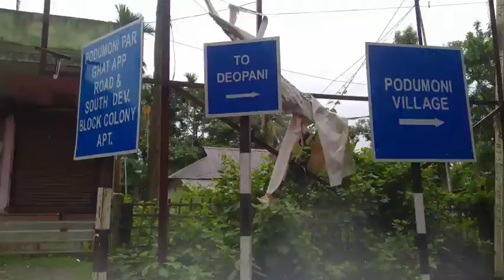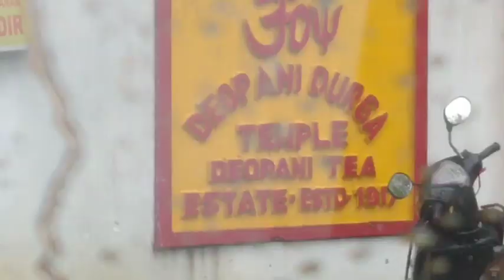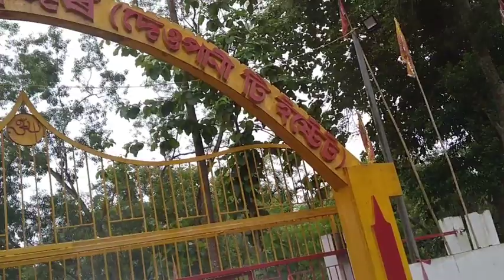Deopani Durga Mandir //দেওপানী দূৰ্গা মন্দিৰ এবাৰ দৰ্শন কৰো আহক ।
Deopani  : One of the famous temple(Durga Mondir) in Karbi Anglong District of Assam.